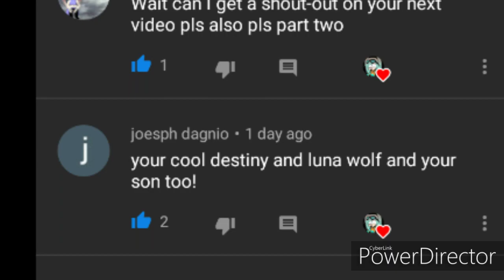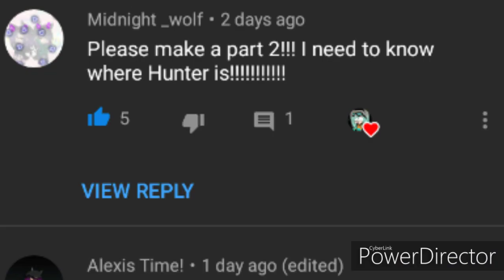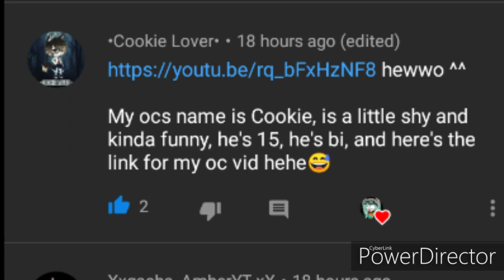Scars to your beautiful •| glmv